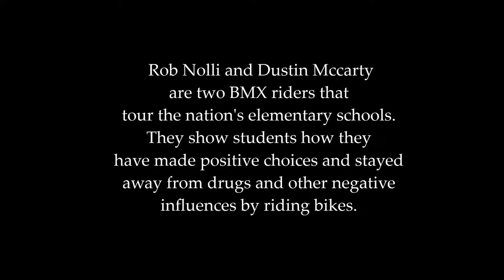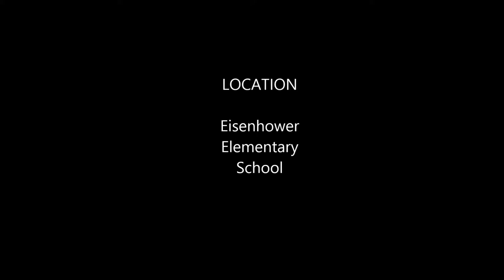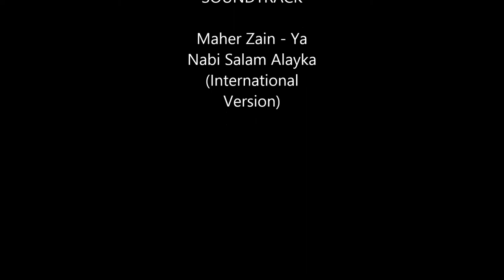BMX Pros at Eisenhower Elementary School!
Cool stunts at Eisenhower Elementary for Drug Awareness Week. You should get them at your school too.